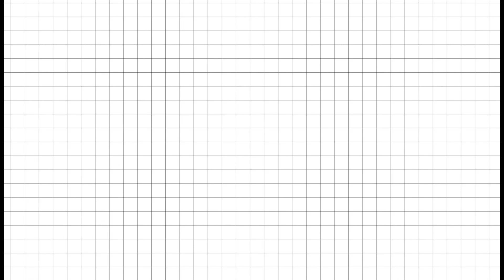Twin Musicians REACT | Show Lokey Koy - Kaniz Khandaker Mitu X Murshidabadi | Coke Studio Bangla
Daniel is a vocal coach and Matthew is a guitar teacher, together we run The Playroom Studio and have performed for the past 10 years.